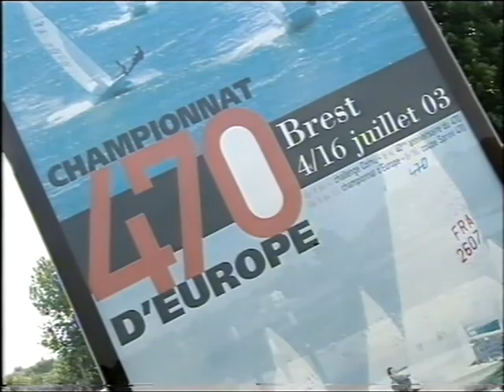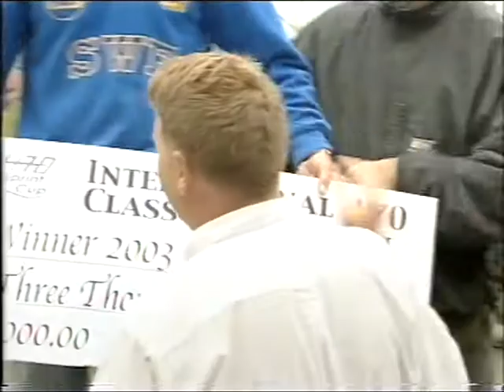2003 Sprint Cup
2003 470 Sprint Cup, Brest, France